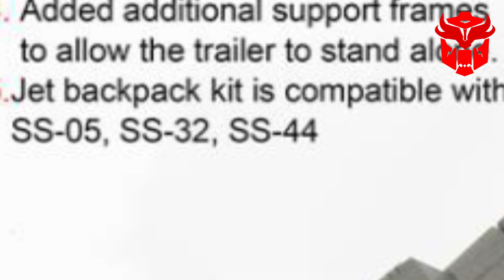MASTERPIECE MOVIE STARSCREAM!! y más!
Que tal mi gente! cómo están? Espero que estén bien, recuerden compartir el vídeo a sus amigos y si son nuevos suscríbanse y si ya están suscritos activen la campanita un like se agradece a montón :D